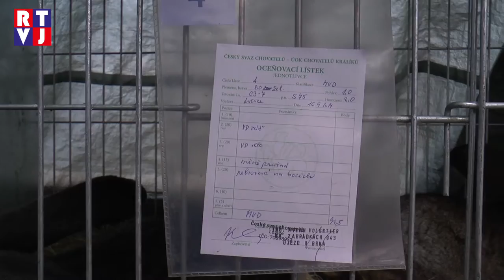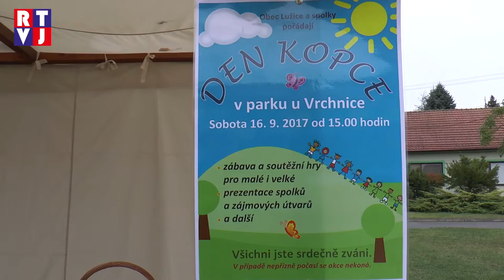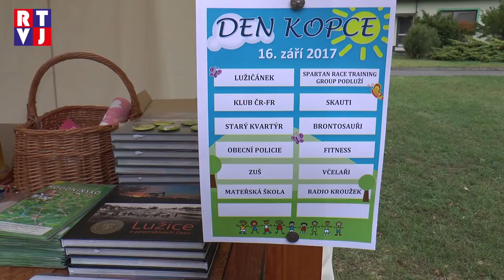Špatné počasí nedokázalo zastavit výstavu zvířátek, ani Den kopce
Druhý týden v září nebylo v Lužicích zrovna pěkné počasí. To ale popravdě ničemu nevadilo a konaly se tam hned dvě, dnes již tradiční akce najednou.